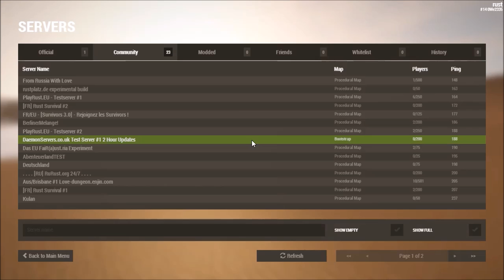Обновления Rust experimental. 14.08.2014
Rust, Rust и ещё раз Rust!

Пожалуйста!